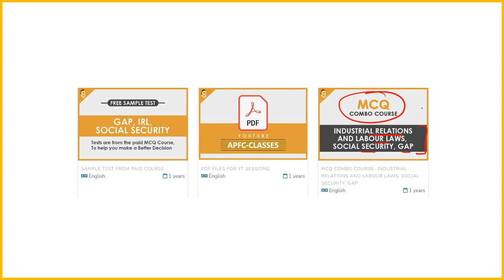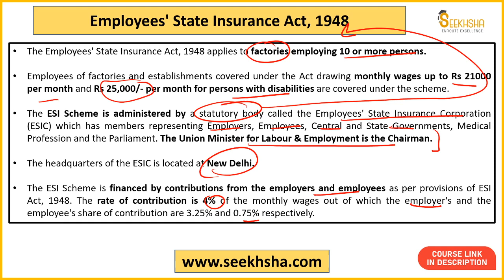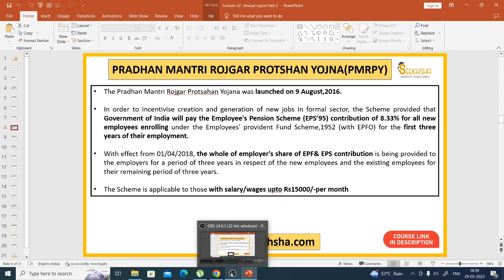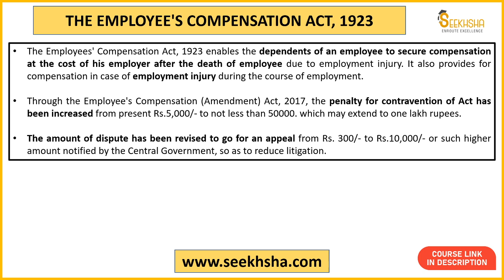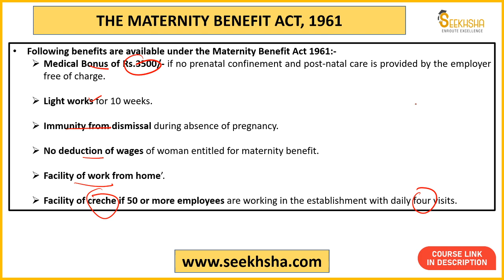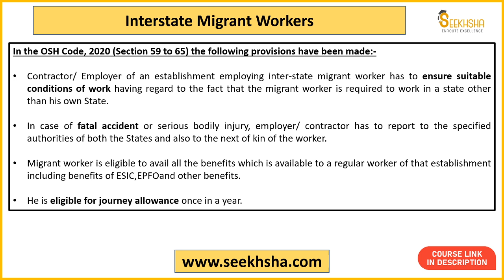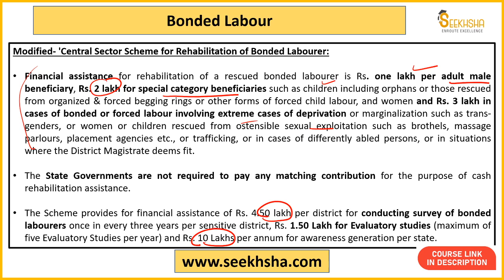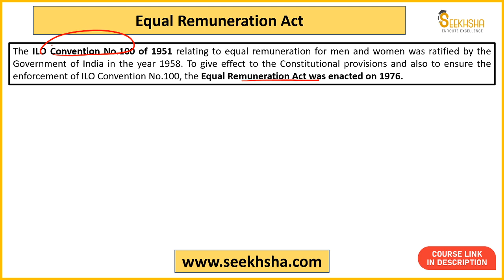Lecture 22 - Ministry of Labour- Annual Report- Part 1, 2021 apfc upscapfc upscepfo @SEEKHSHA​